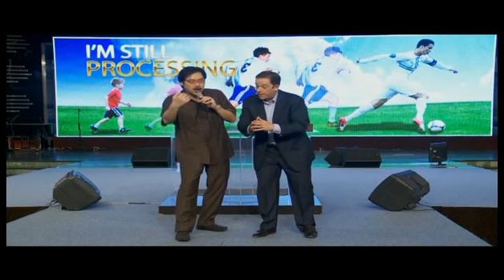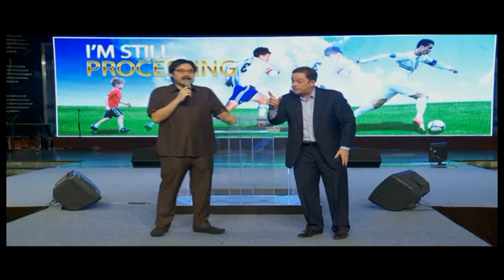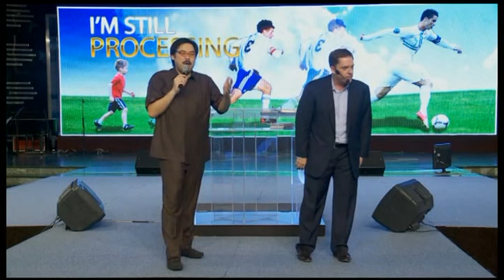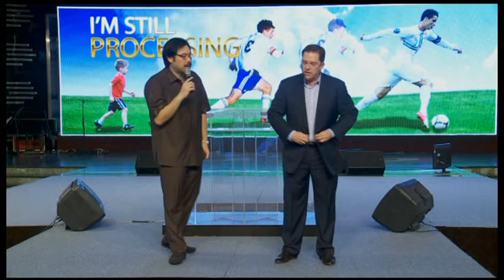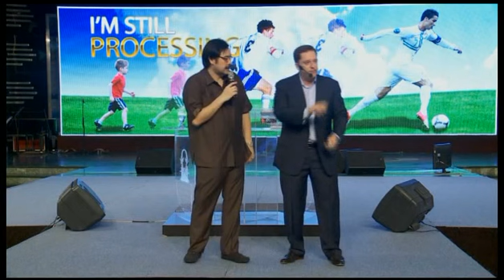Sesi1 - Finishing Strong - Robert Liardon - Mei 2015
Sesi1 - Finishing Strong   Robert Liardon